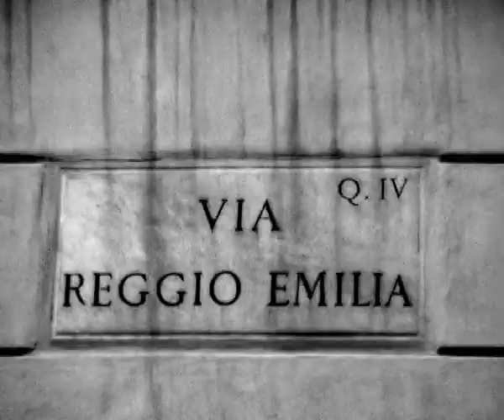Claudio Martinez - Artista visuale e fotografo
video sull'artista contemporaneo Claudio Martinez - Galleria Hybrida Contemporanea - Roma